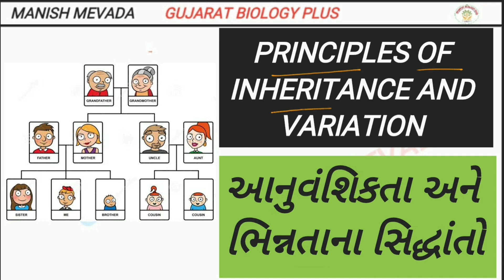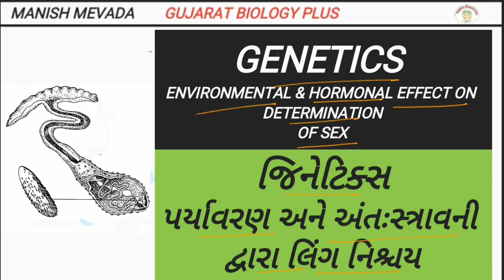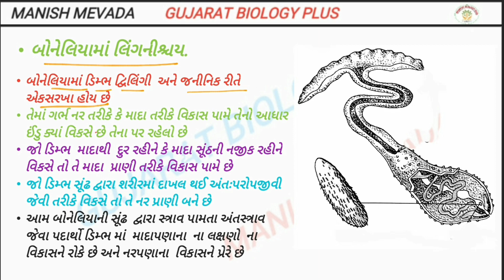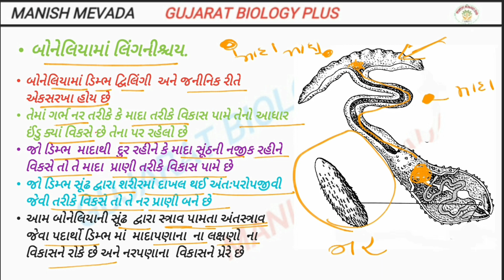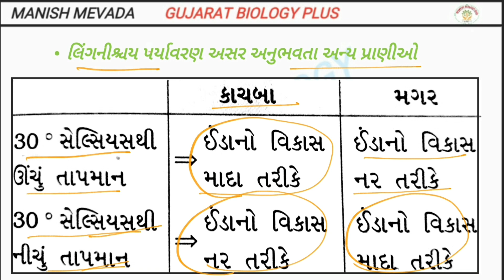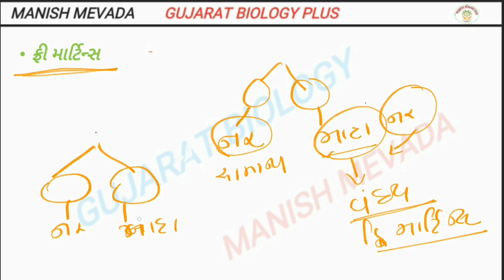ENVIRONMENTAL & HORMONAL EFFECT ON DETERMINATION OF SEX |પર્યાવરણ અને અંતઃસ્ત્રાવન દ્વારા લિંગનિશ્ચય